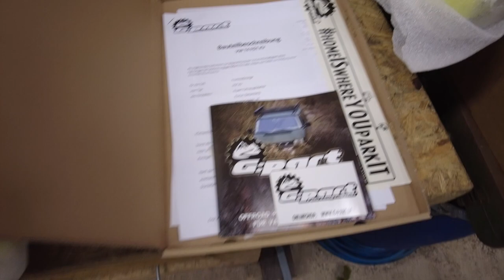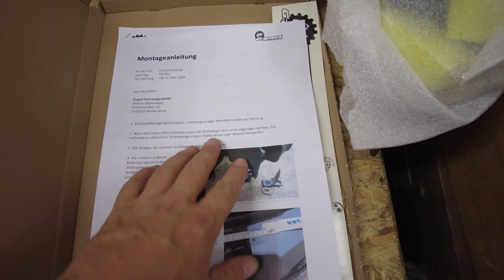VW T4 Front Geräteträger / Offroad Stoßstange von G-Part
Den Geräteträger gibts für den kurzen und langen Vorderwagen beim T4. Die Montage ist in beiden Fällen gleich. Eintragbar über §21. ich find ihn gut, aber macht euch selber ein Bild. Keep Rock & Roll Freunde !
Werkstatt Magnetlampen
Die Amazon - Links sind sog. Wenn ihr über so einen Link auf die Amazon Seite geht und etwas kauft (muss nicht das verlinkte Produkt sein), dann gehen ein Paar Cent an Machshalt. Euch entstehen aber dabei keinerlei Mehrkosten, der Preis für euch bleibt gleich. Wenn man eh etwas bestellt, eine gute Möglichkeit den Kanal kostenlos zu unterstützen. Danke.